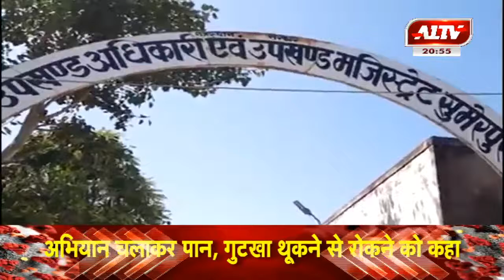सुमेरपुर और शिवगंज के अधिकारियों की हुई बैठक